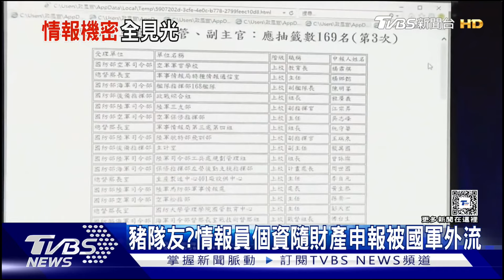豬隊友?情報員個資隨財產申報因疏失變相外流 國軍認作業疏漏｜TVBS新聞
國防部政風室爆出重大疏失，把配合財產申報的情報人員個資，錯誤以附件名冊的方式，誤傳給國軍各單位，等於變相被自己人外流。 國軍承認，經檢視確實有部分人員的身分具機敏性，不宜隨文發出，作業程序有所疏漏。